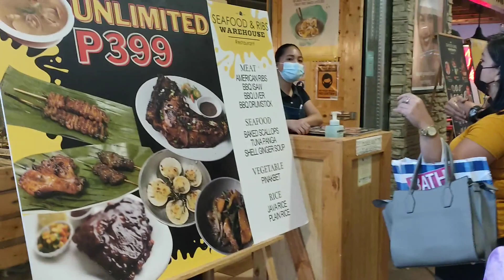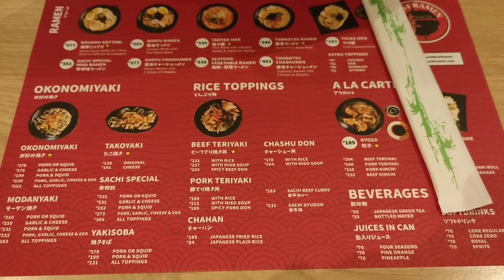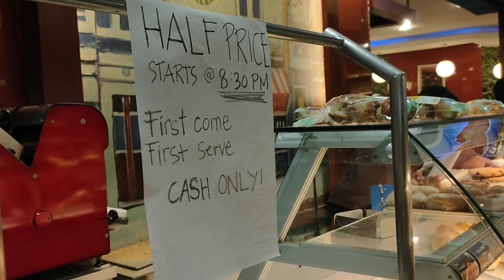Vlogmas Day 5:Shopping for Playdate Baby Outfit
2020 has been a difficult year for all of us due to the pandemic.  This year, everyone is starting to rise up above those difficulties and hardships.  Join us as we celebrate Christmas 2021.

Happy Time by: Labile Music